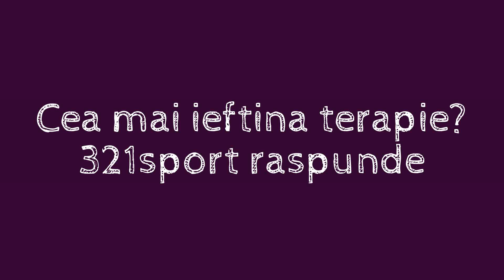Cea mai ieftina terapie in oras? 321sport sustine Bike2Work.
De ce?
Pentru ca transportul pana la birou e mai rapid decat cel cu masina. Si pentru ca transportul de la birou pana acasa e mult mai relaxant dupa o zi grea de munca.

+ alte beneficii: terapie gratuita, un oras mai curat si un corp mai sanatos :)

Intra in campania Bike2Work si hai cu bicicleta la munca!
Ajuta-ne sa construim un oras pentru tine si ceilalti biciclisti. Impreuna putem dovedi ca bicicleta este un mijloc de transport alternativ!
Campania se desfasoara in perioada 18 mai – 28 iunie 2015.